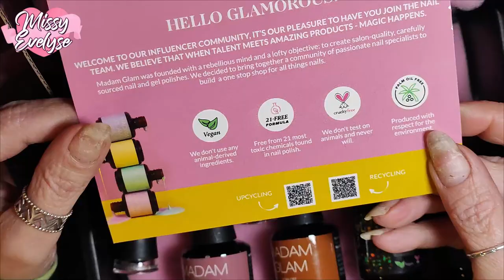Unboxing & Crashtest des VSP Madam Glam 💅🏻 | Nail art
Je remercie encore une fois la marque de m'avoir permis de tester leurs produits!

⚠️ N'oubliez pas de choisir l'option “Pay as you Go” pour ne pas devenir membre VIP

📌Vidéos informatives:

🎵 Intro: Sarah Jansen - Love Trip House
🎵 Closeup :  Closeup : Robin Hustin - On fire
🎵 Vlog: Atch - Freedom
° Lien affilés